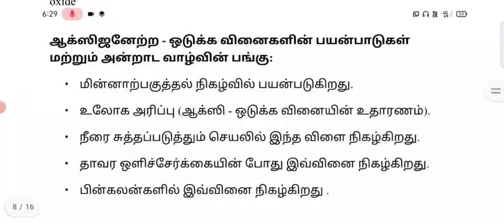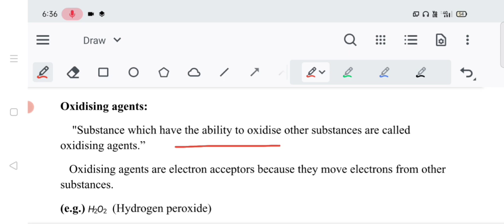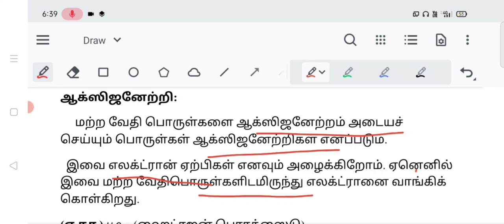TNPSC GROUP 2 MAINS SCIENCE OXIDATION AND REDUCTION,அக்சிஜெனேற்றம் மற்றும் ஒடுக்கம் PART 2 CLASS